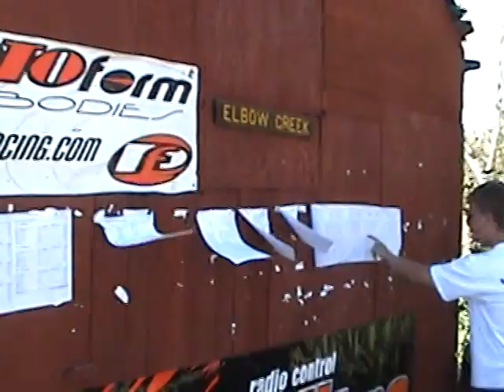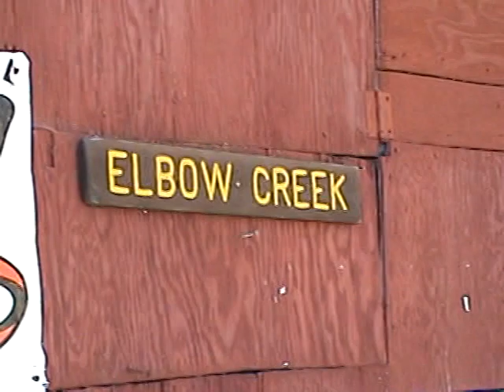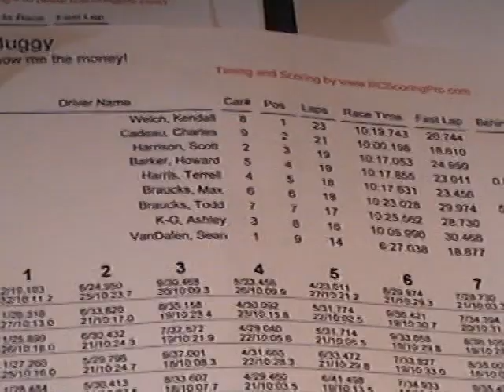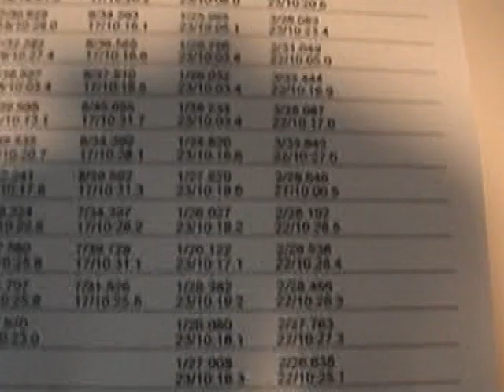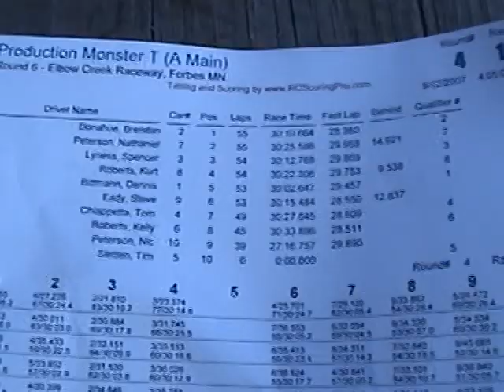Jimmer's Elbow Creek 2007 Mnrc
The last year Mnrc ran at Jimmer's.

1/8 Nitro buggy
1  Welch, Kendall  64  30:23.313
2  VanDalen, Sean  61  29:55.648
3  Wright, Casey  61  30:22.076
4  Skare, Marshall  61  30:29.378
5  Sletten, Tony  59  30:03.821
6  Johnson, Lars  59  30:14.728
7  Neary, Shaun  59  30:23.230
8  Ford, Josh  56  30:17.211
9  Lundahl, Chad  40  30:17.988
10  Swanson, Eric  15  7:31.187

Truggy
1  Johnson, Lars  67  30:24.342
2  Mandula, Scott  64  30:11.073
3  Welch, Kendall  64  30:14.796
4  Vessel, Dan  59  30:02.752
5  Ford, Josh  59  30:22.288
6  Gruetzman, Joe  55  30:27.357
7  Molitor, Jake  53  30:01.242
8  Sletten, Tony  37  30:00.396
9  Ohm, David  29  14:00.451
10  Donahue, Brendan  25  14:40.313